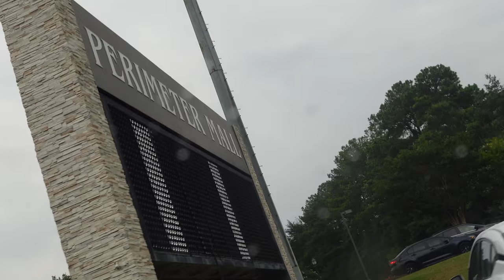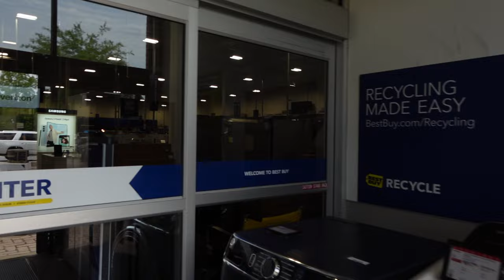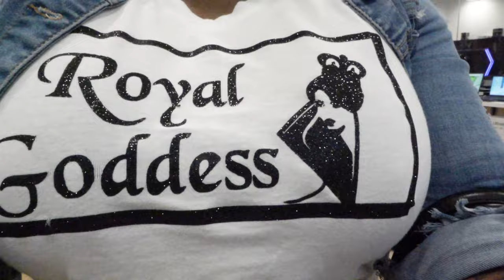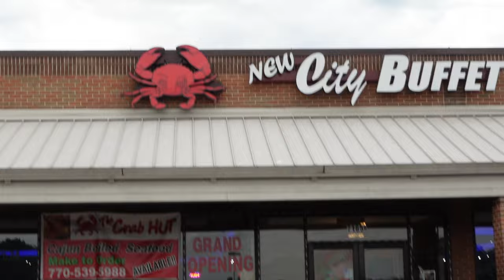New Mac Book Pro/New City Buffet/Wig Prep/Akira Store was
My New Mac Book Pro was the best decision I've ever made ,now I just have to learn how to work.I purchased it from Best Buy in peachtree city .my lunch was amazing at the New City Buffett everything was fresh and fully stocked the environment was very family friendly I highly recommend also stay tuned for my up coming wig review that will be posted on my work page @RoyalGoddessBeauty  i will be reviewing my custom collections made by your truly.hope you enjoy them and thank you for your support. OMG! the mall was off the chain In totally forgot that school was starting so the mall was extremely packed with people everywhere , The Akira store have some amazing pieces that's one of a kind and the prices is very affordable Perimeter Mall location is were In reccommend you visit